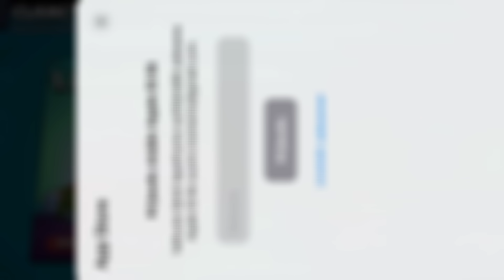Ostin CLANCYN 25€ (Paras Brawler)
Tässä brawl stars suomi videossa ostan uuden rämäpään "clancy" 25 eurolla. Pelaan clancylla solo showdownia ja totean että se on tällä hetkellä paras rämäpää.

tilaa mut :  @AitoRasse
(haluun saada 10000000 tilaajaa)

brawl stars, suomi, brawl stars suomi, clancy, new brawler